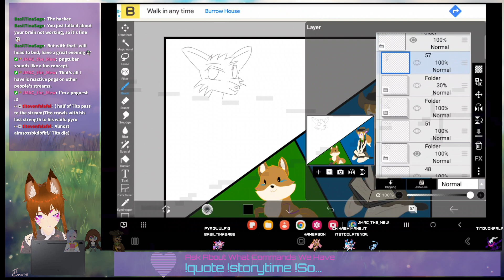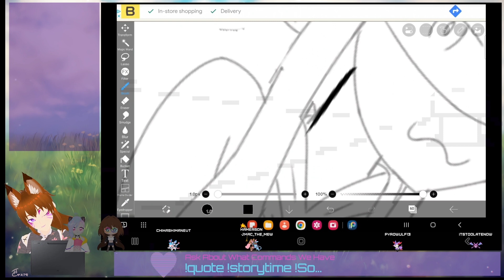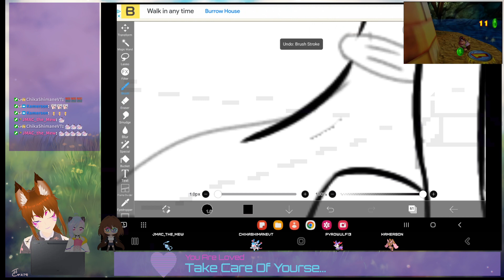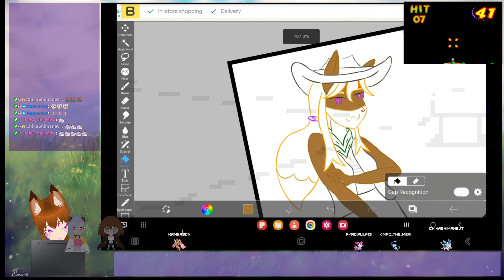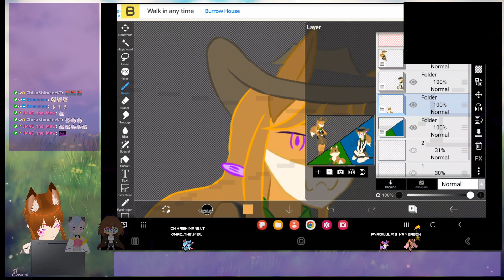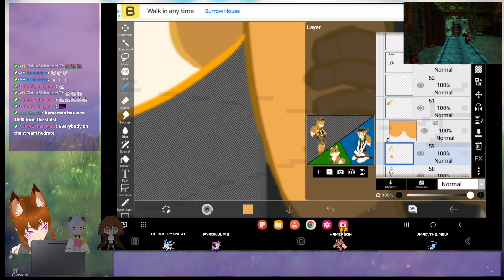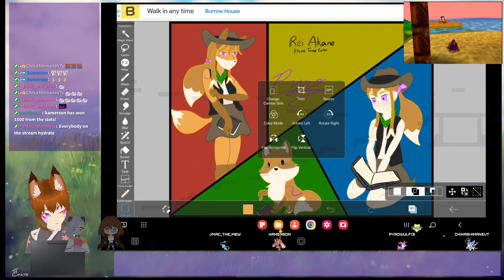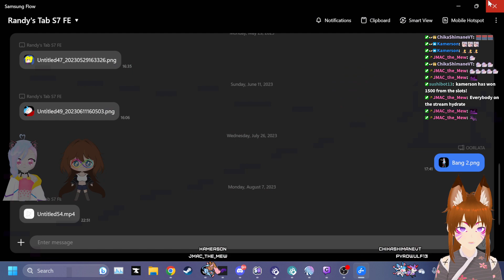Art? @itstoolatenow Is Also Playing Pokemon